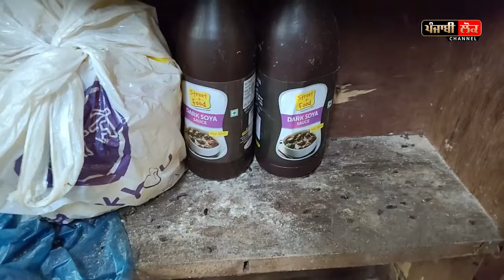ਗਲ਼ੇ ਸੜੇ ਆਲੂ ਭਰ ਕੇ, ਪੱਟਾਂ ਉੱਤੇ ਰੱਖ ਕੇ ਬਣਾ ਰਹੇ ਸੀ ਸਮੌਸੇ ਉਪਰੋਂ ਪੈ ਗਿਆ ਛਾਪਾ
raid, health team , samosa , aloo samosa , unhygienic, fast food